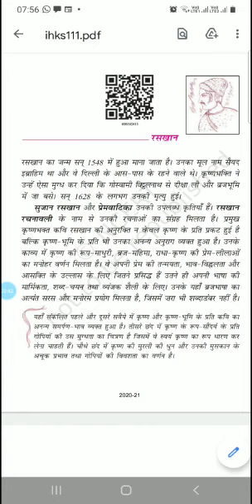कक्षा-9_विषय-हिन्दी_सवैये भाग-1_प्रीति चन्द्रावती_05.07.21